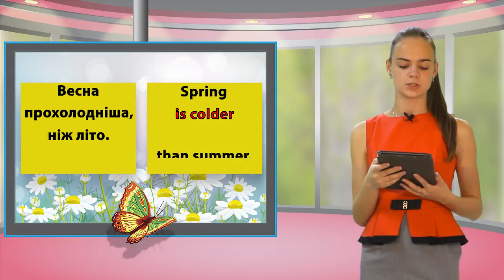69 Spring 4